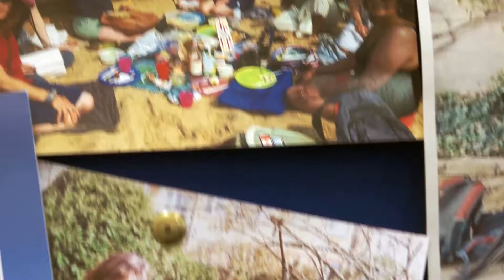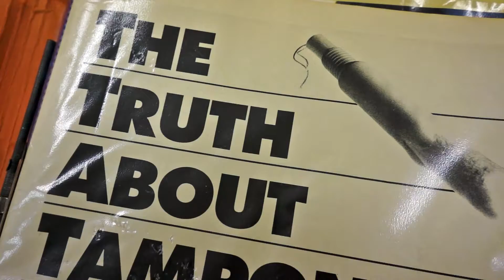Environmenstrual Crowdfunder Launch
The Environmenstrual Campaign aims to lead a UK revolution for healthy, eco-friendly, menstrual products! -

Filmed & Edited by - Shawn Basheer
Additional cutaway footage by - Izzy Strut